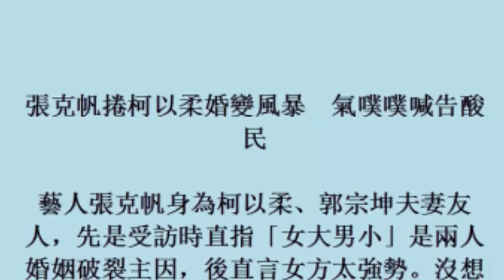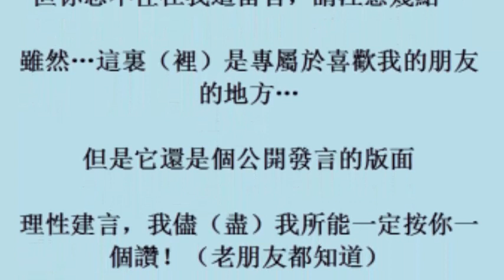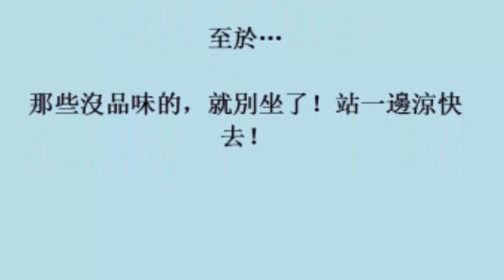張克帆捲柯以柔婚變風暴 氣噗噗喊告酸民 (4November2017)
張克帆捲柯以柔婚變風暴　氣噗噗喊告酸民